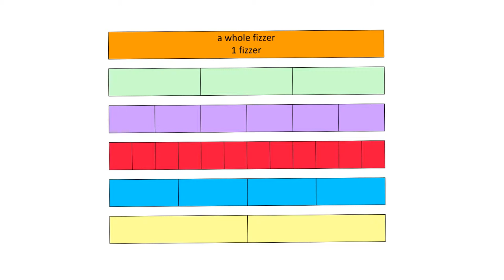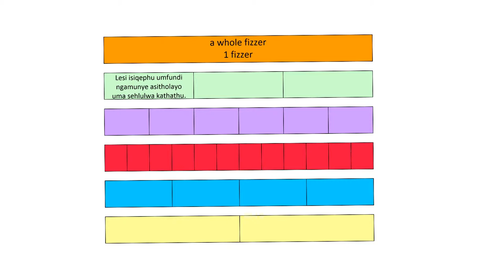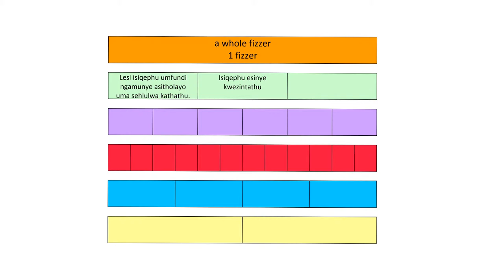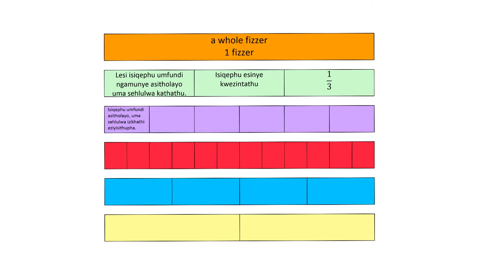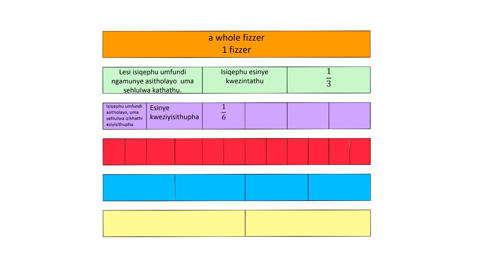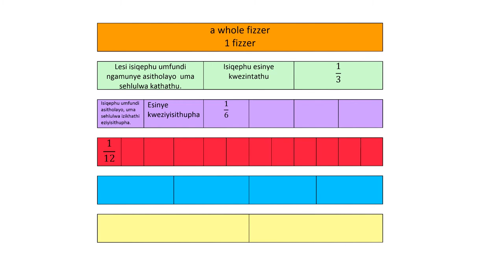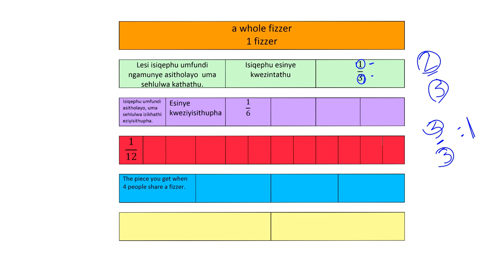Fractions Lesson 1: Introduction to Fractions (isiZulu bilingual)